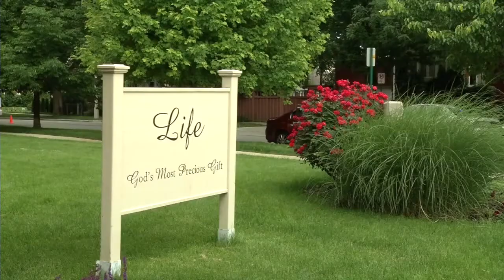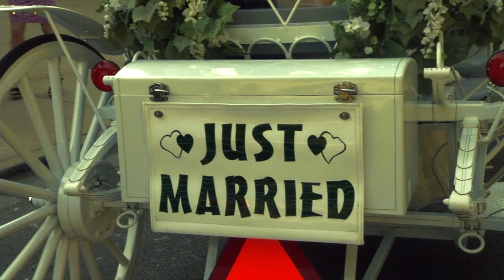hefner wedding 1280 x 720)